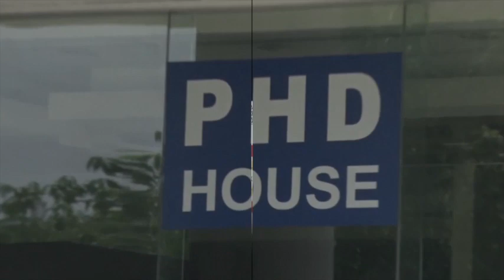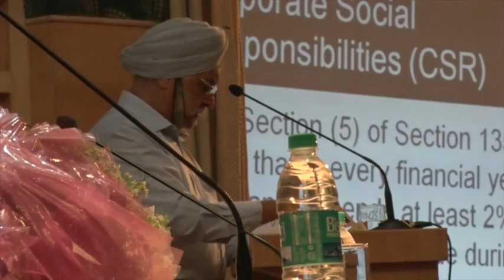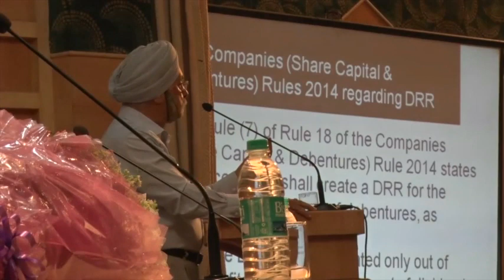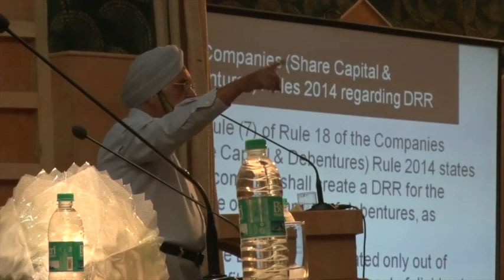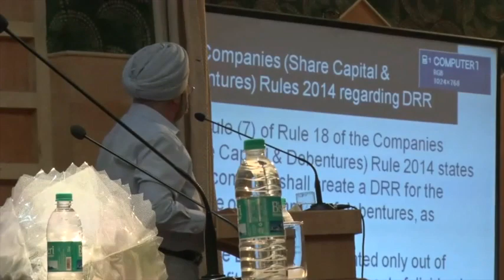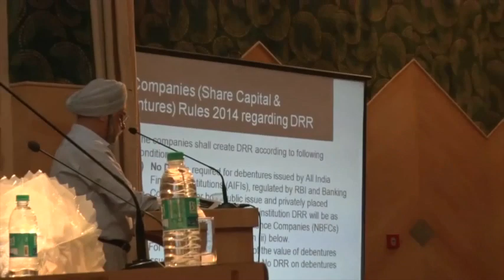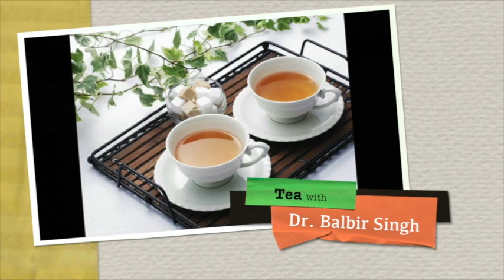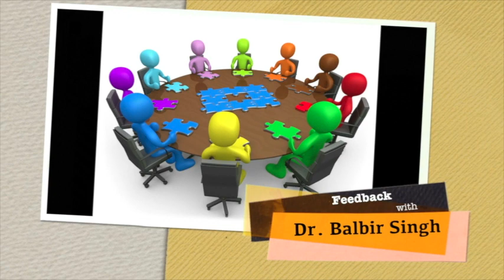Commerce Fraternity Meet 2015 Organised by Goyal Brothers Prakashan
Commerce Fraternity Meet 2015 Registration Welcome Speech Part 1 of 4

16th May 2015, New Delhi
The major topics discussed at the meet organised by the GOYAL BROTHERS PRAKASHAN, New Delhi were;
1. The impact of Companies Act 2013 and its rules of 2014 in the syllabus of XII class students.
2. A Model Project Work on Cash Flow of a Company
3. The Stock Exchange Trading with burning issues of Insider Trading